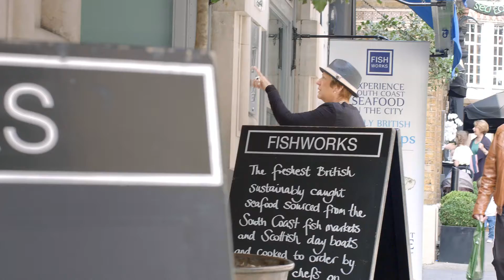FishWorks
About us!